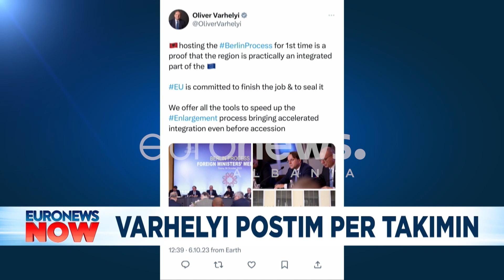Çmendet Daçiç! Ministri serb ikën nga foto në Tiranë: Nuk dal me flamurin e Kosovës!